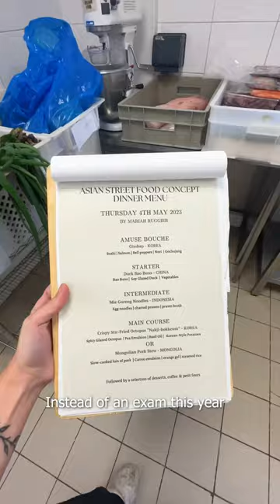Come to culinary school with me ep.41